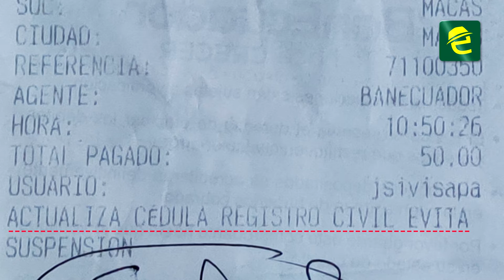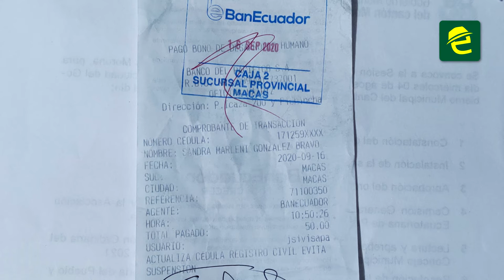Rosa Peñaloza es la nueva coordinadora de la oficina técnica del Registro Civil en Morona Santiago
Morona Santiago, la Mgs. Rosa Maricela Peñaloza es la nueva coordinadora de la oficina técnica del Registro Civil.

La funcionaria manifestó que existe una alta demanda de usuarios en los servicios que brinda la institución y que esto conlleva que exista saturación y aglomeración también en las instalaciones de Macas.